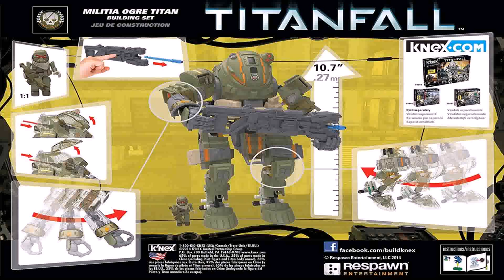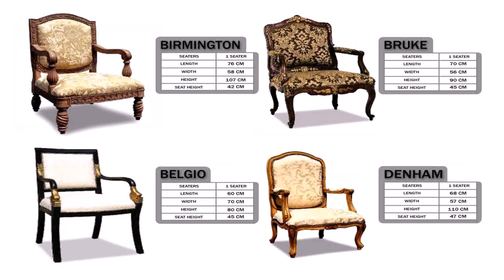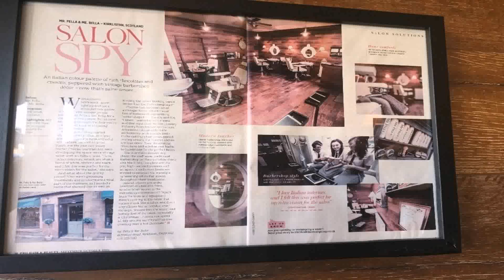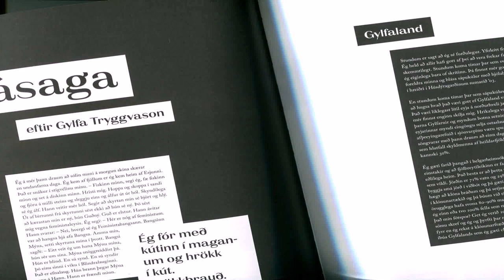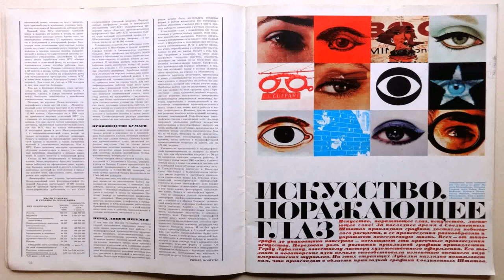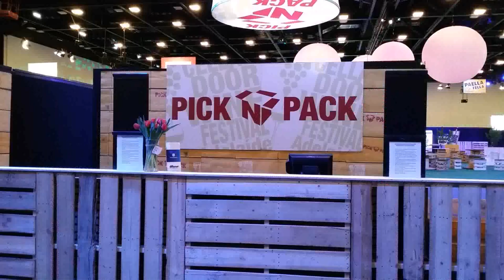Warehouse Sale Fella Design 2014 (see description) (see description)